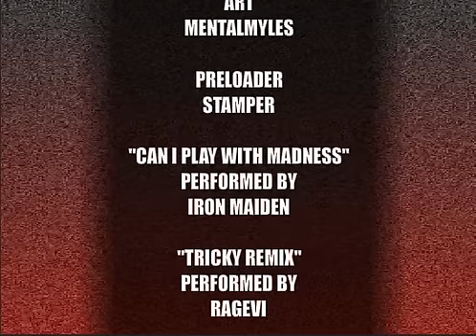Can i Play with Madness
Hank saying at the beggining "Can I Play With Madness" Hank vs Jebus